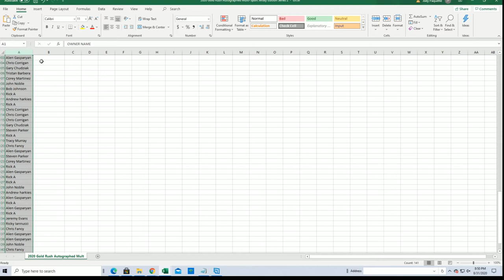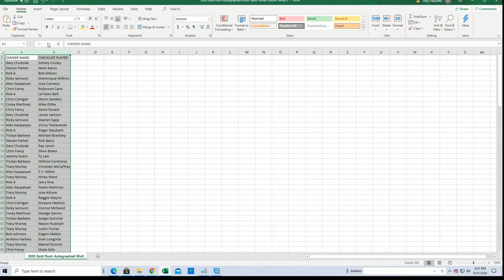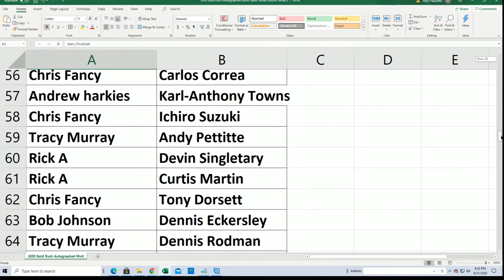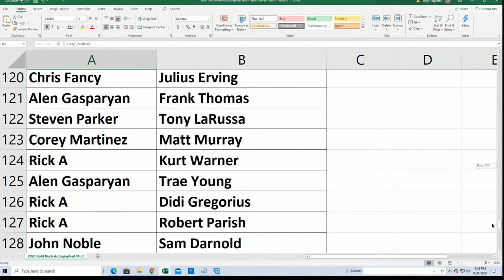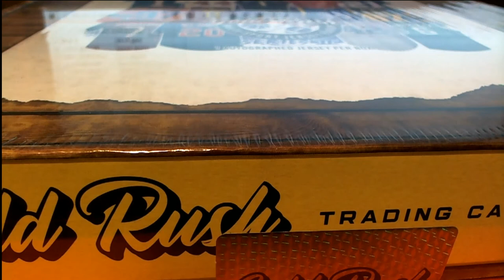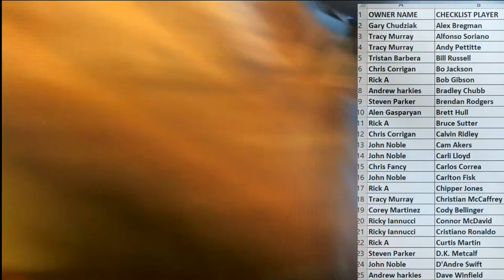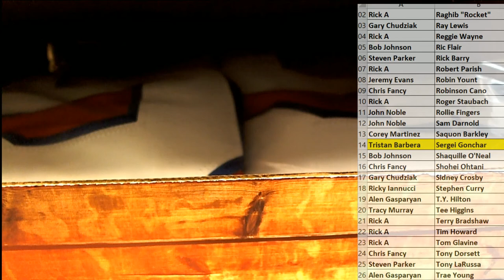2020 Gold Rush Autographed Multi Sport Jersey Edition Series 2 Box ID 20GRMSJERS2120